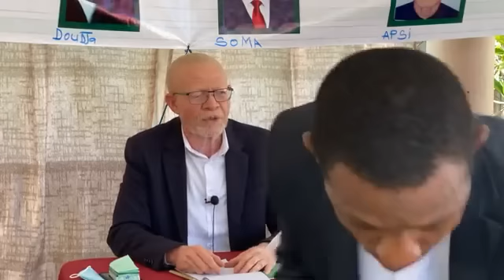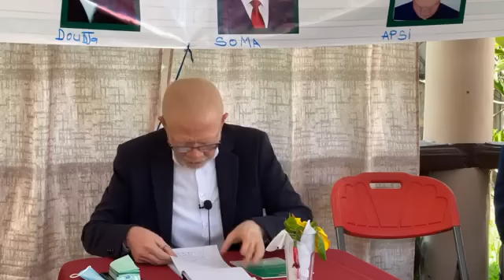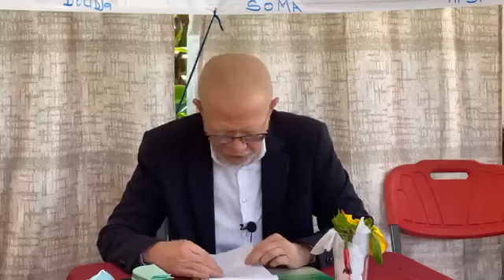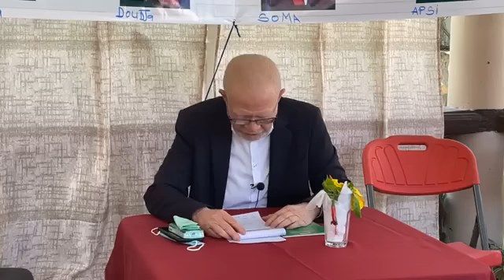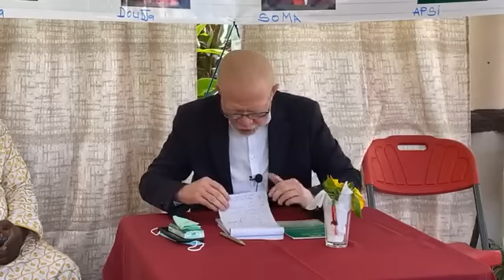Tchélé Mayotte tsignangou